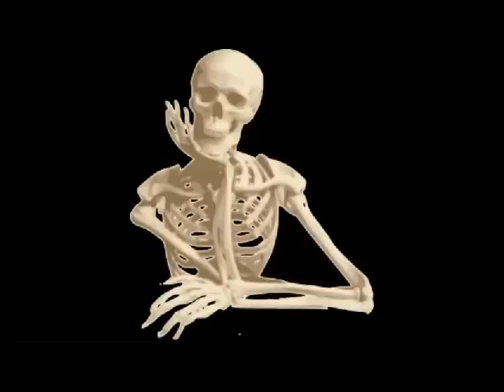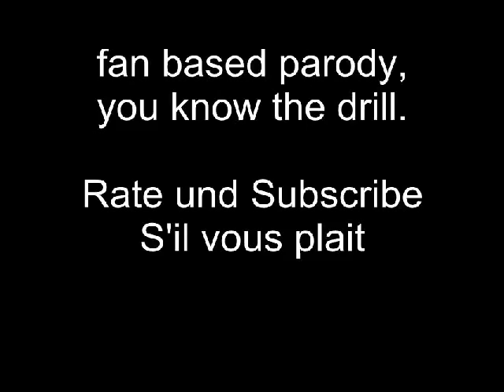How to make Nintendium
Nintendo of America President Reggie Fils-Aime gives a short explanation of why Nintendo's products are so well made and durable.